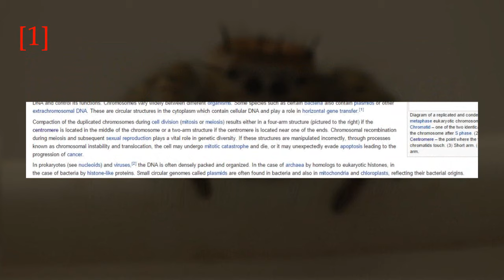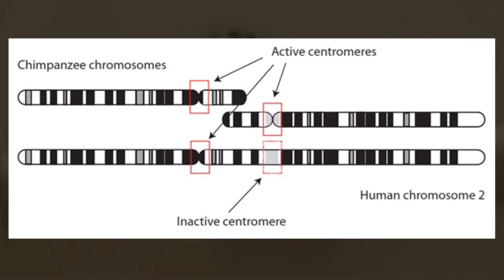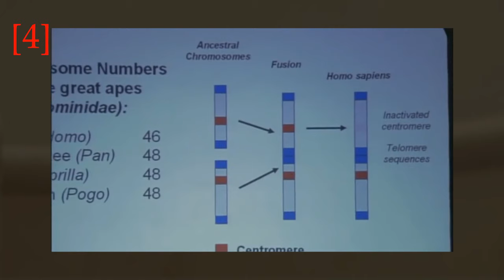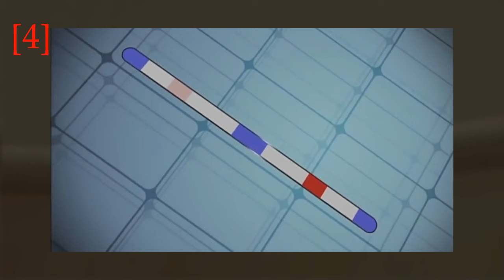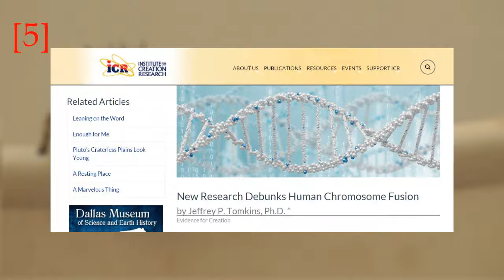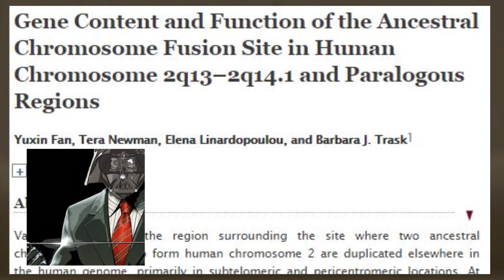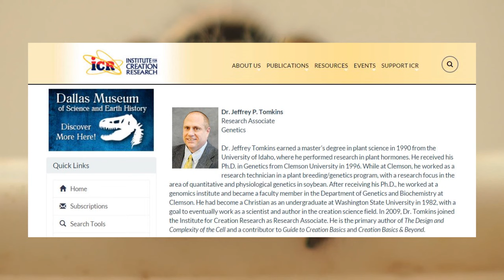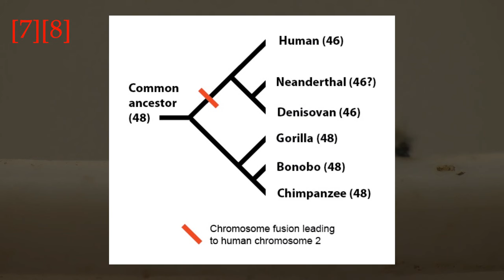The Second Human Chromosome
Someone requested that I talk about how human chromosome 2 displays homology with separate chimp chromosomes, thus explaining how common ancestry can allow non-human apes to have 48 chromosomes with humans having just 46.

Special thanks to Scientist Sam for contributing his part in this video.

[8] [Erratum: I should've been more clear. We don't really know if the neanderthals had a fused chromosome 2, but we infer that they did because they seem to be more closely related to the Denisovans, which we know did have the fused chromosome.]

All comments welcome, but all those found restricting replies will be promptly deleted.